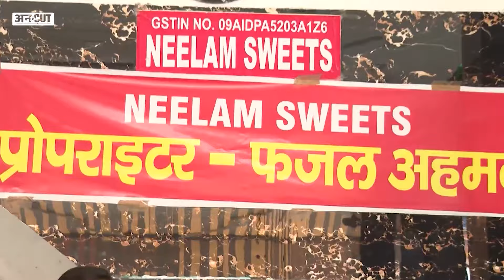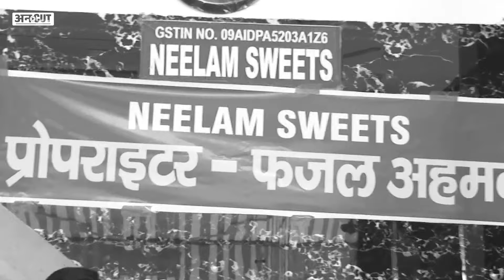Name Plate Controversy पर Supreme Court का फैसला, नहीं बदलेगा दुकानों का नाम, Veg-Non Veg लिखना होगा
सावन महीने में दुकानों के नाम बदलने को लेकर जो फरमान यूपी सरकार ने जारी किया था, सुप्रीम कोर्ट ने उसपर रोक लगा दी है. अब किसी भी दुकानदार को नाम नहीं बदलना होगा. सुप्रीम कोर्ट ने अपने अंतरिम आदेश में कहा है कि दुकानदारों को दुकान पर सिर्फ ये लिखना होगा कि दुकान शाकाहारी है या मांसाहारी, उसपर दुकानदार का नाम लिखने की कोई जरूरत नहीं है. क्या है पूरा मामला, बता रहे हैं अविनाश राय.